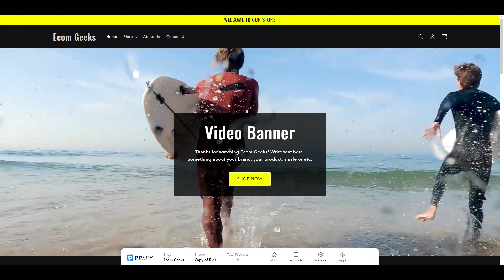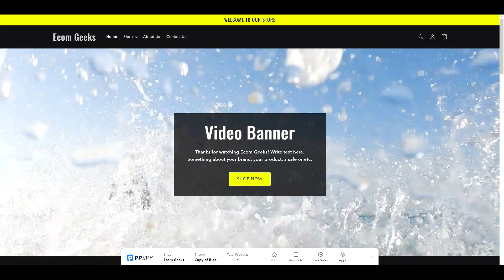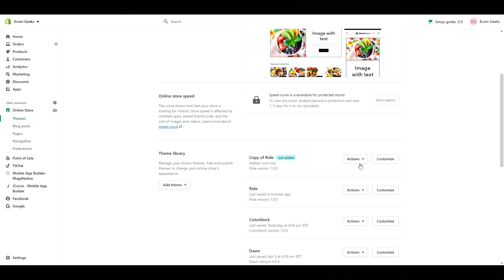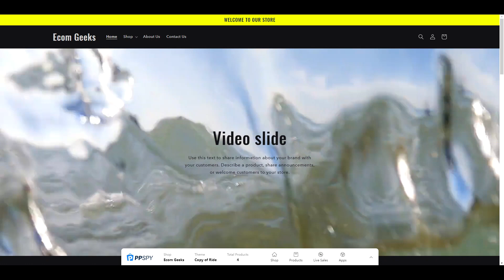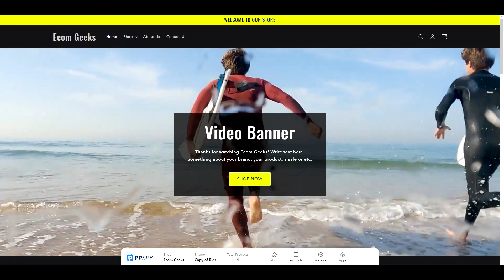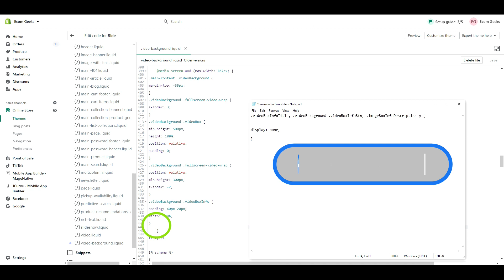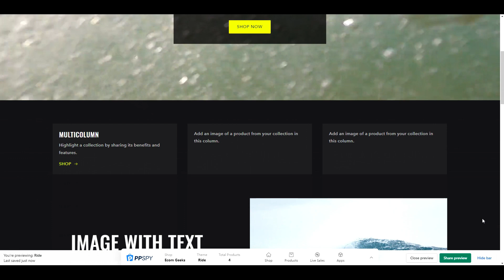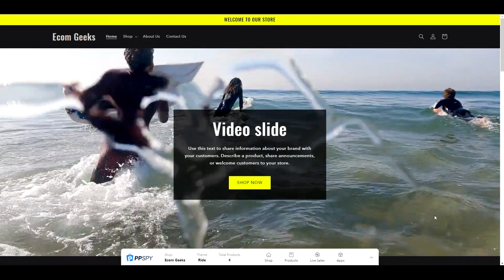How to CUSTOMIZE Shopify Video Slider (Remove White Box, Remove Text on Mobile, Edit Spacing)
The Ecom Geeks show you How to CUSTOMIZE Shopify Video Slider! A while back I did a video showing you how to turn your hero banner into a video hero banner and since that time I’ve had quite a few questions and requests such as, can you have it show the text on desktop but not on mobile, or can you remove the white box surrounding it or how do I change the spacing below the banner? In this video I am going to answer all of those questions so you can adjust the video banner code to look exactly how you want it.

Need help setting up your video banner? Hire one of the Ecom Geeks